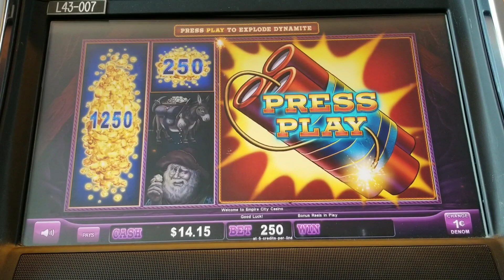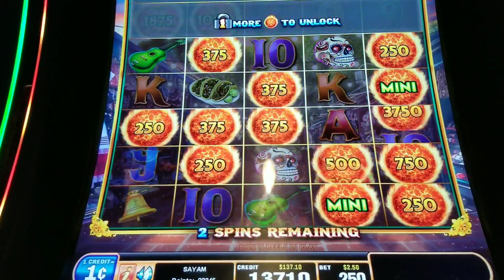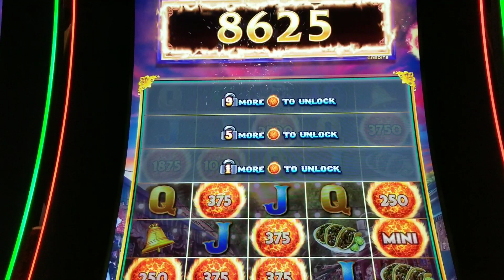TWO BONUS WIN,EUREKA AND ULTIMATE FIRE LINK [God of Jackpot]